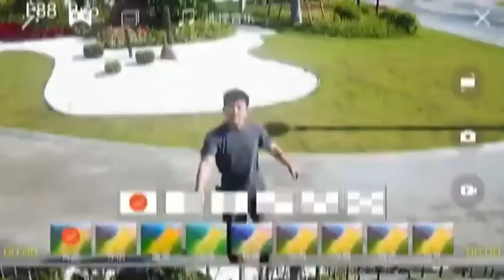New Drone camera 2022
The world of luxury automobiles is more diverse today than it has ever been. Not only do customers have more variety to choose from, but they can also enjoy features & a ride quality that was only showcased in concept cars. Newcomers have somewhat managed to earn a good reputation in this niche, but legacy automakers continue to dominate the entire luxury vehicle market to this day. Hand-picking the most luxurious motorcars of the present era is a rather difficult task.